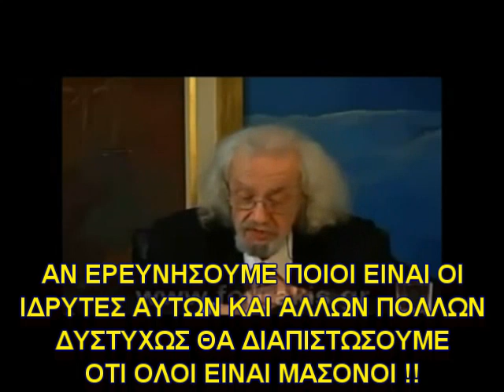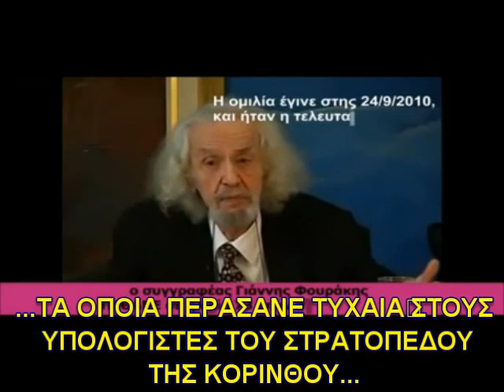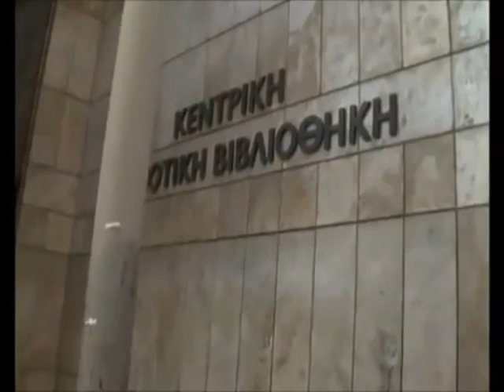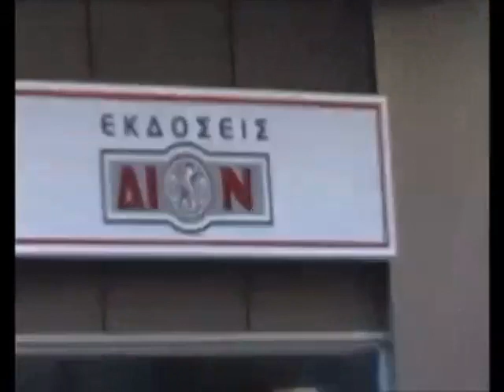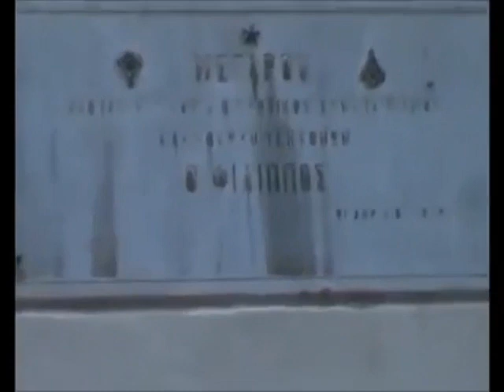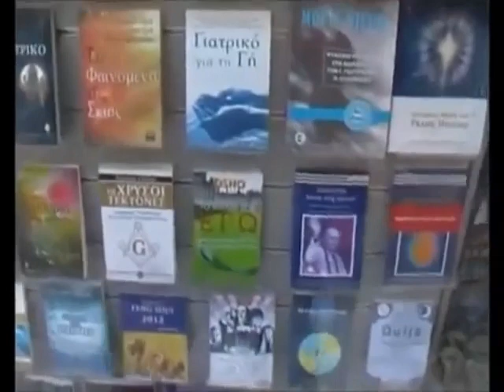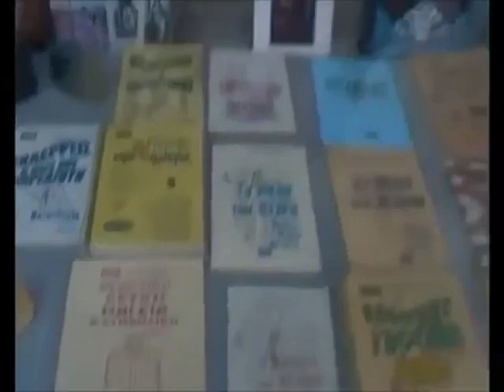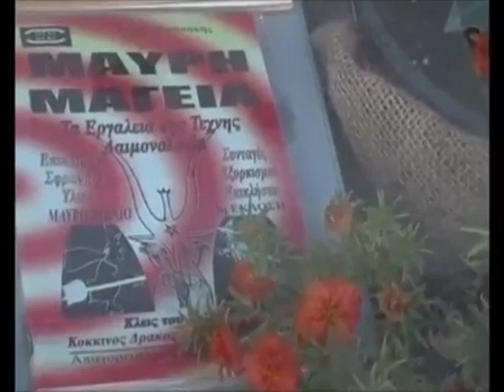Η ΟΜΟΛΟΓΙΑ ΤΟΥ ΓΙΑΝΝΗ ΦΟΥΡΑΚΗ 24-09-2010